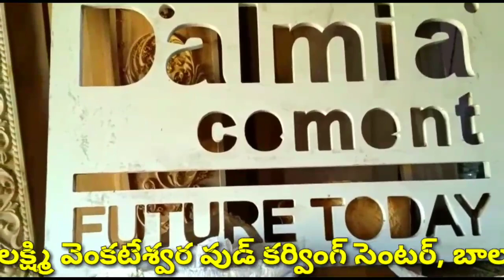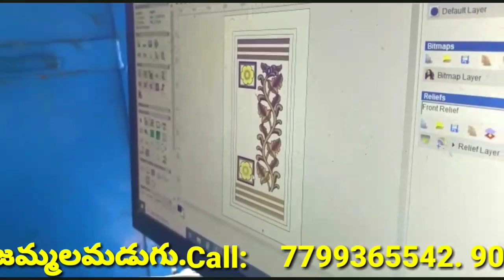Sri Lakshmivenkateswara Carving Centre Jammalamadugu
Carving WORKS